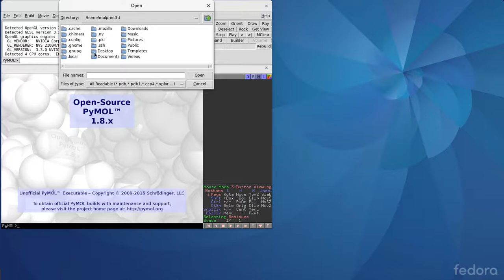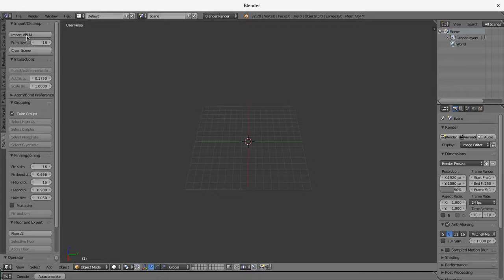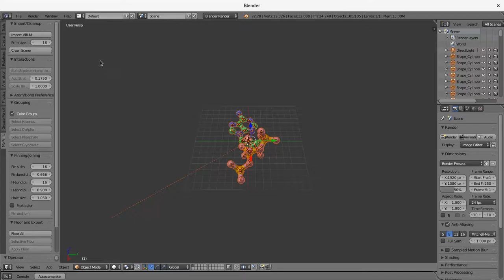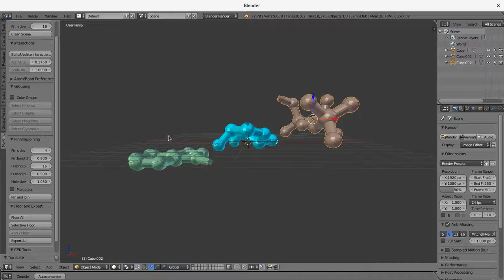Generating VRML with PyMol for MolPrint3D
How to generate ball-and-stick models in PyMol for processing in MolPrint3D